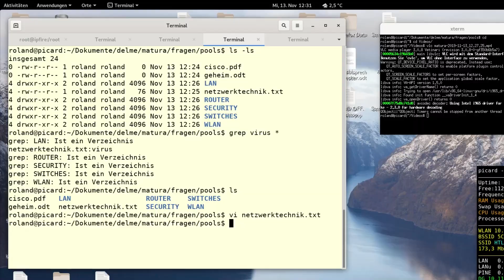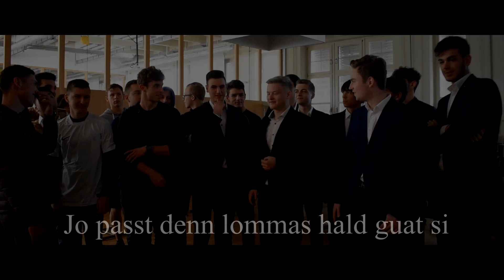Maturavideo HTL Dornbirn 5cWI - 2019/20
Featuring

Roland Schaffer

Aktepe Fatih Kemal
Baljak Riccardo
Bas Can
Blaser Luca
Bodory Matthias
Ceper Safak
Cimen Ertugrul
Ergüven Kenan
Glück Elias
Grießer Julian
Hämmerle Lucas
Hämmerle Tobias
Harbas Ajdin
Hollenstein Jonas
Huber Johannes
Illedits Simon
Jerbic Dario
Karaaslan Mustafa
Kolb Felix
Konrad Pascal
Mager Florian
Pircher Nicolas
Schneider Julian
Strauß Marvin
Wolff Vincent
Ziegler Jonas

Kamera: Ajdin Harbas, Simon Illedits, Dario Jerbic, Felix Kolb, Julian Schneider

Bearbeitung: Simon Illedits